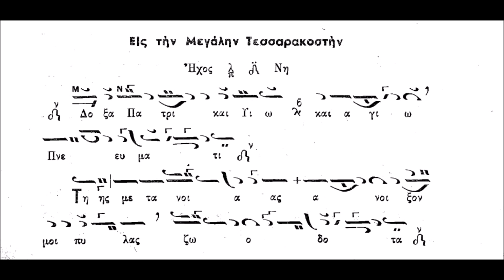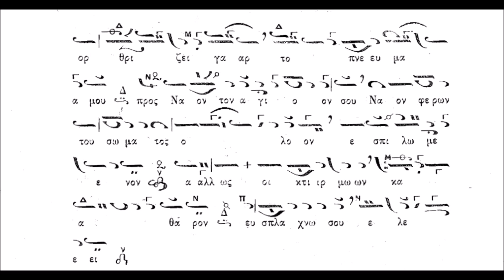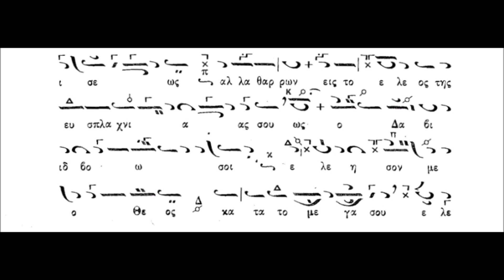ΑΘΑΝΑΣΙΟΣ ΚΑΡΑΜΑΝΗΣ-ΤΗΣ ΜΕΤΑΝΟΙΑΣ...ΤΑ ΠΛΗΘΗ ΤΩΝ ΠΕΠΡΑΓΜΕΝΩΝ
ΠΡΟΚΕΙΤΑΙ ΓΙΑ ΤΑ ΙΔΙΟΜΕΛΑ ΠΕΝΤΗΚΟΣΤΑΡΙΑ ΤΟΥ ΤΡΙΩΔΙΟΥ ΣΤΟΝ ΟΡΘΡΟ  "ΤΗΣ ΜΕΤΑΝΟΙΑΣ ΑΝΟΙΞΟΝ" ΣΕ ΗΧΟ ΠΛ Δ' ΚΑΙ ΤΟ "ΤΑ ΠΛΗΘΗ ΤΩΝ ΠΕΠΡΑΓΜΕΝΩΝ" ΣΕ ΗΧΟ ΠΛ Β' ΣΕ ΜΕΛΟΠΟΙΗΣΗ ΑΘΑΝΑΣΙΟΥ ΚΑΡΑΜΑΝΗ (+2012)

ΤΟ ΜΟΥΣΙΚΟ ΚΕΙΜΕΝΟ ΠΡΟΕΡΧΕΤΑΙ ΑΠΟ ΤΟ ΜΟΥΣΙΚΟ ΒΙΒΛΙΟ ΜΕ ΤΙΤΛΟ "ΝΕΑ ΜΟΥΣΙΚΗ ΚΥΨΕΛΗ ΤΟΜΟΣ Α' ΟΡΘΡΟΣ" ΤΟΥ ΑΘΑΝΑΣΙΟΥ ΚΑΡΑΜΑΝΗ.